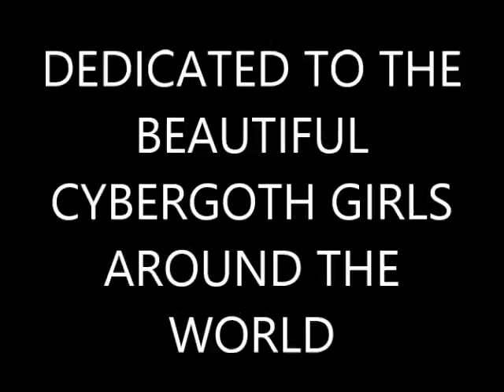BEAUTIFUL CYBERGOTH GIRLS 46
ALL CREDIT GOES TO THE BEAUTIFUL CYBERGOTH GIRLS AROUND THE WORLD- -CREDITS GOES TO =--DEVIANT ART.COM--EVOLUCION DIVISION.COM---VANPIRES FREAKS.COM AND CANDY LUST.COM-TUMBLR.COM-PINTEREST.­COM--WE HEARTIT.COM PICTURES-TRADER­MARKS-MUS­I­­­C BELONG TO THEIR RESPECTFUL OWNERS-- -Copyright Disclaimer Under Section 107 of the Copyright Act 1976, allowance is made for "fair use" for purposes such as criticism, comment, news reporting, teaching, scholarship, and research. Non-profit, educational or personal